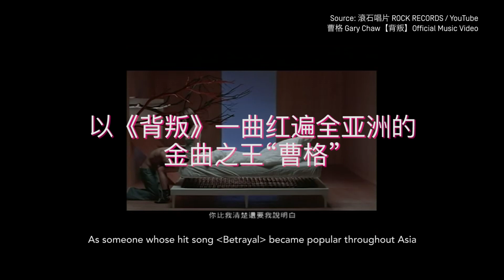Gary Chaw 曹格专访：金曲歌王给新加坡本地歌手打分数 | Bandwagon Taste-Test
以《背叛》一曲红遍全亚洲的金曲歌王曹格，睽违三年，带着非典型曹流创作专辑《曹小格Super Junior》重返新加坡宣传。这张专辑囊括11首以“真实生活“为主题的歌曲，让听众重新认识他回归童心的不同面貌。

Bandwagon独家邀请曹格以金曲歌王的角度，给新加坡本地歌手的作品提出专业意见。

黄美婷《巴黎的十二点》
文慧如《亲爱的你》
邱锋泽《有一种爱叫等待》

Special thanks to Rock Records

Edited by Kessa Choo